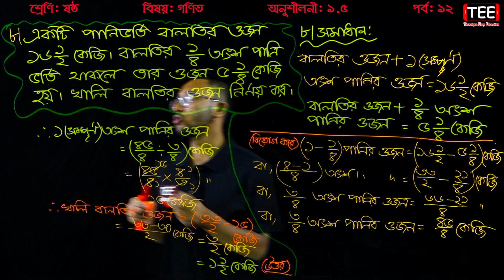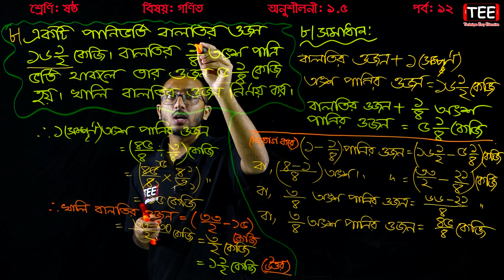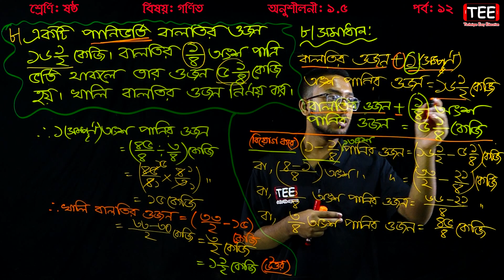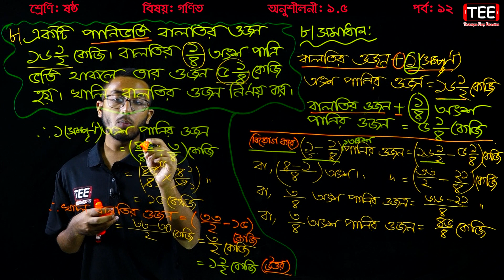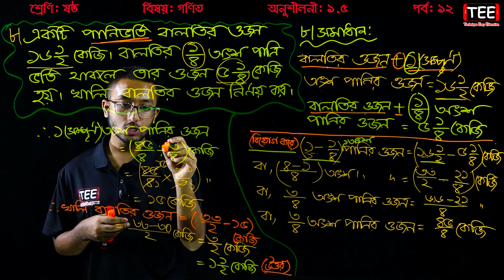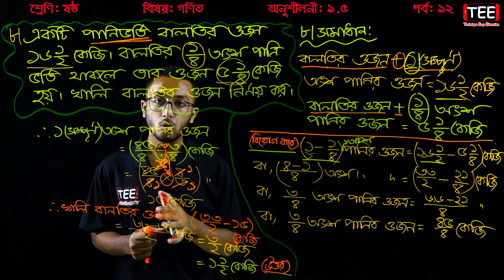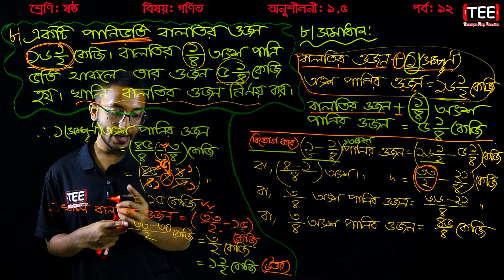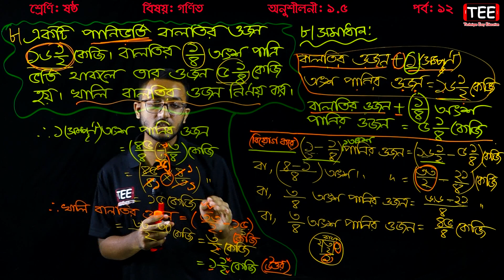55. Six Math 1.5 (Part-12) ll Class 6 Math 1.5 ll ষষ্ঠ শ্রেণির গণিত অনুশীলনী ১.৫